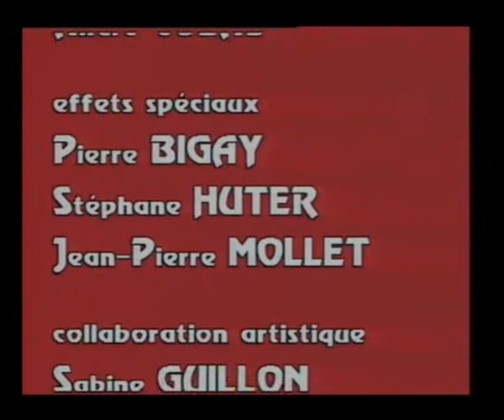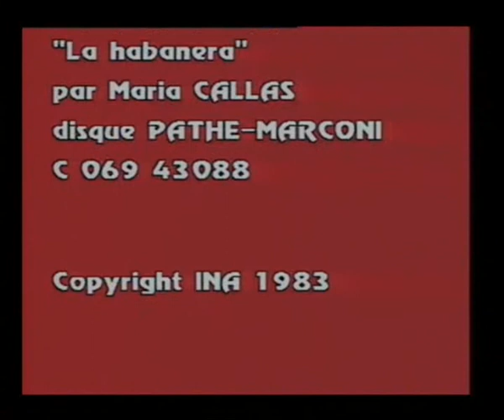Cattiva Carmen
Une interpretation chorégraphique ludique et électronique sur l'air de la Habanera du CARMEN de BIZET interprètée par LA CALLAS. Cette réalisation de Geneviève HERVE a été diffusée à la télévision dans « Les Nuits de l'INA » en 1984 , ainsi qu'au CENTRE GEORGES POMPIDOU, au MUSEE D'ART MODERNE DE PARIS, à IMAGINA (1987), Au Festival de Tokyo (1985) au MUSEE DU JEU DE PAUME (2008).